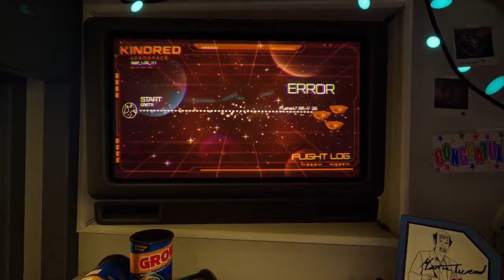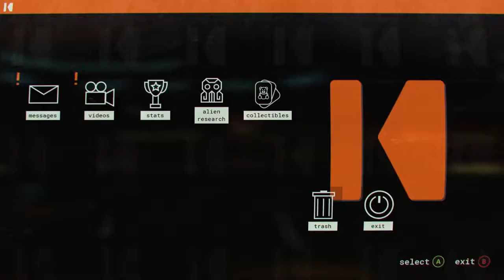YEETING ANIMALS!! (no animals harmed) Journey To The Savage Planet #1